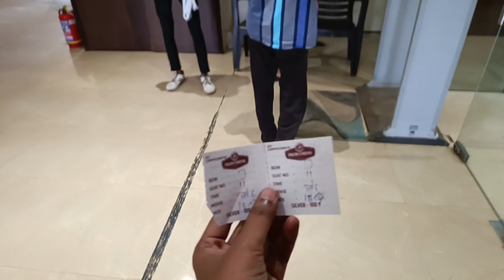The Face Behind the Flavors: Unmasking Bhabhi ji's Culinary Secrets! SPY movie Review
Welcome, food enthusiasts, to our exciting vlog episode! Today, we are embarking on a mouthwatering adventure as we unveil the face behind the delectable dishes that have tantalized our taste buds for years. Join us as we introduce you to the culinary genius, Bhabhi ji, who has graciously invited us into her kitchen for a delightful breakfast experience.

In this captivating vlog, we dive into a world of flavors, starting with the star of the morning feast - aloo paratha, a beloved Indian stuffed bread. Bhabhi ji's expertise is evident as she skillfully kneads the dough, generously fills it with spiced potato stuffing, and expertly grills it to perfection. The aroma alone is enough to make your mouth water!

But wait, there's more! Bhabhi ji goes above and beyond by serving her scrumptious aloo paratha with a trio of tantalizing chutneys. Get ready to experience a burst of flavors as we savor the sweet and tangy meethi chatni, the cooling and refreshing dahi (yogurt), and the fiery teekhi chatni. Each condiment perfectly complements the paratha, enhancing the taste and taking our breakfast to new heights.

As we indulge in the delicious spread, we engage in a delightful chit-chat with the enigmatic Bhabhi ji herself. She shares her passion for cooking, revealing the secrets behind her culinary prowess. We explore her journey, from childhood memories in the kitchen to her inspirations and favorite ingredients. Prepare to be inspired as she imparts her wisdom and offers tips for recreating her mouthwatering dishes at home.

Throughout the vlog, we capture the vibrant colors, textures, and aromas that fill Bhabhi ji's kitchen, immersing you in the heart of her culinary magic. With each bite, you'll witness our taste buds come alive, confirming why Bhabhi ji's food is renowned for its unmatched taste and authenticity.

Join us on this captivating vlog as we unravel the mystery behind Bhabhi ji's delectable creations, celebrating her passion for cooking and the joy she brings to every meal. Get ready to embark on a journey of flavors and inspiration that will leave you craving for more. Don't miss this opportunity to witness the unveiling of the face behind the deliciousness - it's a vlog you won't want to miss!

Nikhil is back with yet another PAN Indian film named Spy. The movie is directed by famous editor Garry BH, and Rana played a cameo. Spy is about the death mystery of freedom fighter Subash Chandra Bose. The film has hit the screens today, and let’s see how it is.

Plus Points:
Nikhil once again is impressive with his neat performance in Spy. Nikhil looks good as a spy agent and performs with aplomb. He doesn’t go overboard, and the young actor is terrific in all the action sequences. The actor gets nice support from Abhinav Gomatam. Abhinav gets a full-length role, and the actor is good at his part. His one-liners evoke a few laughs. The cameo by Rana Daggubati is good. Though the cameo doesn’t last long, it is effective. The way Rana explains the prominence of Netaji Subhash Chandra Bose is stunning. The cameo of Rana is followed by Azaadi song, and these portions generate interest. Iswarya Menon is okay in her role. Sanya Thakur, Nitin Mehta, Markand Deshpande, and Ravi Varma did what was expected of them. Relatively the second half is better, as it has some decent moments.

Minus Points:
Though the movie has an interesting point about Netaji Subhash Chandra Bose, the makers didn’t succeed in weaving a neat screenplay around it. The narrative is bland for the most part, and it doesn’t excite us much. Those who expect thrilling moments will get disappointed due to the flat narration.

Technical Aspects:
The background score by Sri Charan Pakala is not that great. Azaadi song is good on screen. The cinematography by Vamshi Patchipulusu and Mark David is pretty average. The visuals in a few scenes looked odd due to poor CG works. The production values are decent. The editing is alright.

Verdict:
On the whole, Spy is a generic spy action thriller that doesn’t have anything new to offer. Nikhil’s sincere performance and a few decent moments here and there are its saving grace. The bland narration without any high or thrilling moments is the main drawback. It could have been much better had the makers concentrated more on Subhash Chandra Bose. Spy will end up being an okay watch, provided you keep your expectations in check.